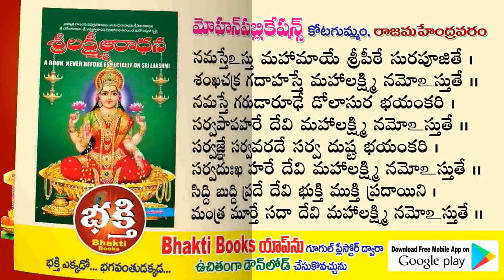Mahalakshmi Ashtakam Stotram |Mahalakshmi Ashtakam With Lyrics | BHAKTI BOOKS